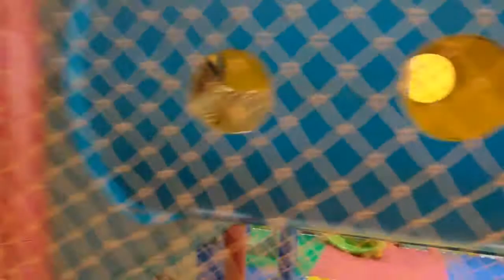Fun Indoor Playground for Kids and Family at Berkah Jaya Sampang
Assalamualaikum sahabat el,terima kasih sudah nonton video kami,kali ini kami pergi ke  Indoor Playground Berkah Jaya Sampang,harga tiket masuknya Rp 10.000 teman teman,barang kali ada teman yang mau ke sana juga.Tempatnya bagus dan lumayan bersih.Jangan lupa Like,Comment,Share & Subscribe channel kami,agar kami lebih semangat lagi membuat videonya ya.Thank You